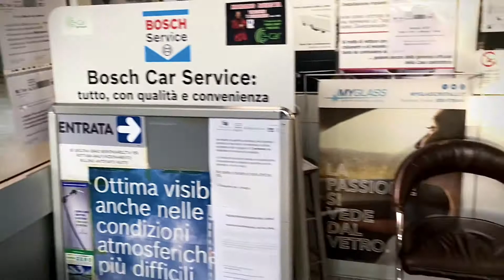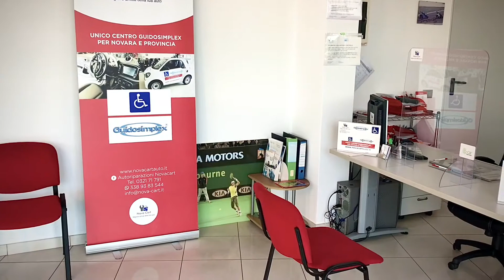Sanificazione a Ozono di Nova Cart trecate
Novacart e’ l’autoriparazione Migliore Amica della tua Auto, con esperienza trentennale e una continua formazione.

A differenza delle solite Officine che spesso hanno poca cura  della tua Auto, Novacart segue la tua auto attraverso un pacchetto Assistenza a te dedicato.

Grazie alla preparazione dei migliori Marchi che rappresentiamo: Bosch,Landi Renzo e Guidosimplex, è in grado di risolvere  problematiche Specifiche di ogni tipo.

Questo per te vuol dire essere Seguito passo passo nella gestione della tua Auto e nel Risparmio economico andando a Prevenire  fastidiosi problemi futuri.

Potrai guidare un’auto piu’ Sicura con meno pensieri. Novacart Completa la tua auto con Passione e Sicurezza!!

Novacart la Migliore Amica della tua Auto!!!